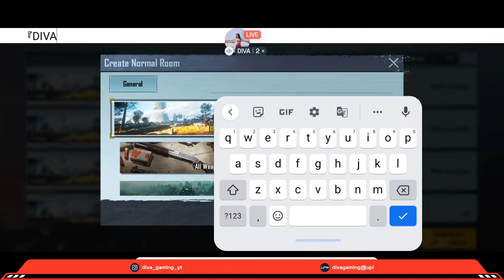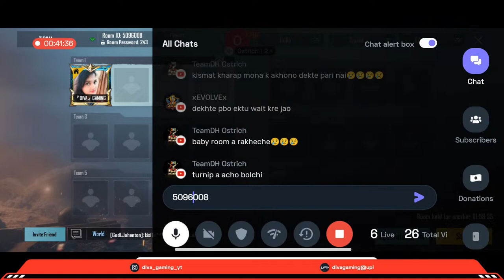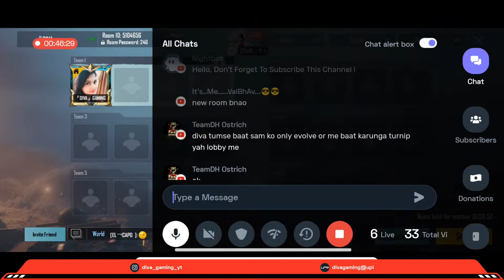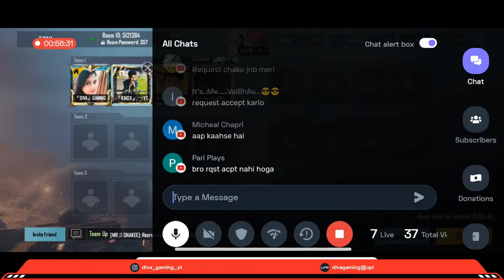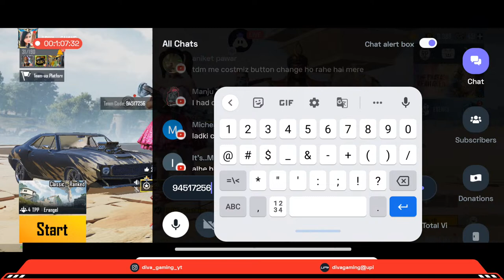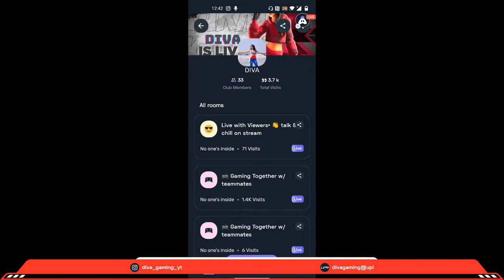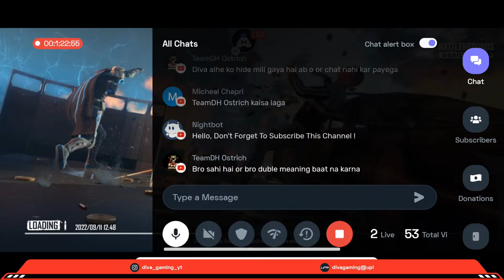SUNDAY LIVE WITH SUBSCRIBERS | JOIN WITH TEAMCODE | DIVA GAMING ❤️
SUPPORT _ UPI: divagaming@upi